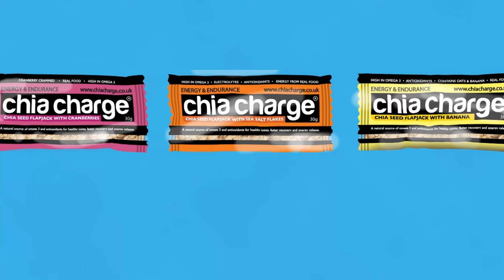Trail Running Podcast - Episode 32 - Eilish McColgan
Welcome to this weeks Run To The Hills Podcast!

We catch up with Eddie and Gary as they discuss their weekly training on the UK and French trails and this week we have a great show for you. Olympian Eilish McColgan comes on the podcast and shares some great insight and tip from an elite athlete and coach.

Follow her on Instagram! Just search Eilish McColgan and you'll find lots of great posts!

00:00:00​ - Trail Running Podcast Start
00:00:20​ - Trail Running Podcast Intro
00:10:00​ - Trail Running Podcast Eilish McColgan Interview
01:04:10​ - Trail Running Podcast Round Up

The Run To The Hills YouTube channel should never be used to replace any medical advice or treatment. If you have any medical or psychological conditions, please consult your medical practitioner immediately.

By using this channel you do so at your own risk. The Run To The Hills YouTube channel accepts no liability in part or in full for any damages or injury caused by the use of any content provided.

Do not drive or operate heavy machinery while using The Run To The Hills audio/video recordings.

The videos on my channel are copyrighted. All copy, reproduction or partial use is prohibited.